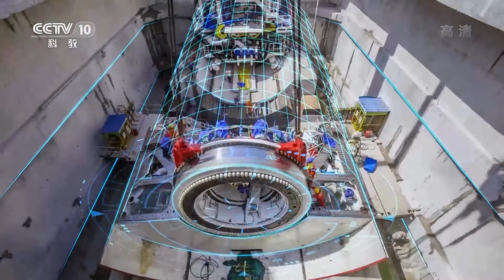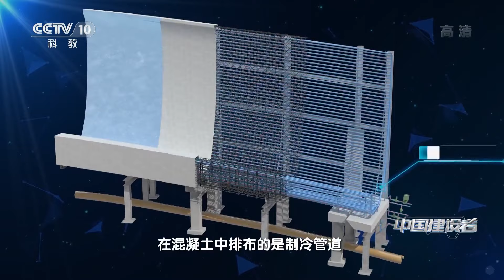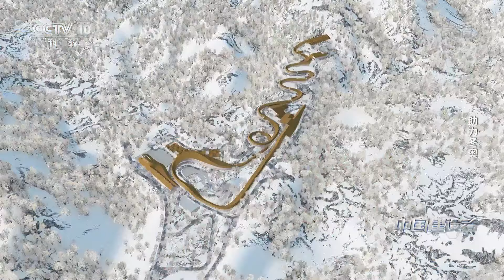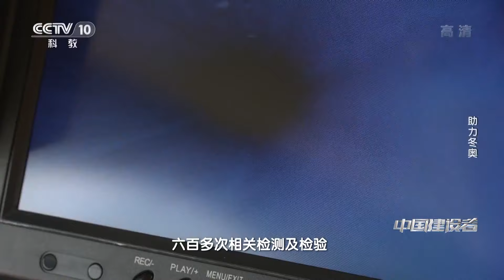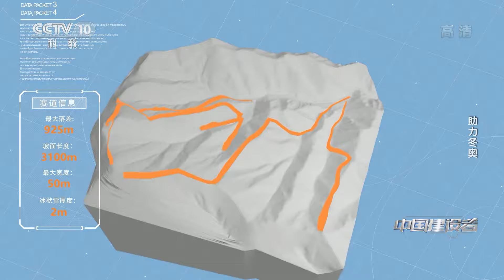《中国建设者》 20191006 助力冬奥| CCTV科教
本期节目主要内容：雪车雪橇号称“雪上F1”，这个项目可能大家不太熟悉，但其实原理就跟夏天水上乐园里旋转滑梯是一样的，不过它更高更快更刺激而已。就拿北京冬奥会的雪车雪橇赛道来说，可谓是翩若惊鸿，婉若游龙。赛道全长近2000米，落差121米，运动员最高可以135km/h左右的速度完成滑行，稍有不慎飞出赛道后果不敢想象。（《中国建设者》 20191006 助力冬奥）
大型纪录片《中国建设者》，对接国家战略，关注中国企业发展升级，直击国家重点工程建设现场，展现“中国智造”巅峰之作，向实干兴邦、智创未来的中国建设者致敬。